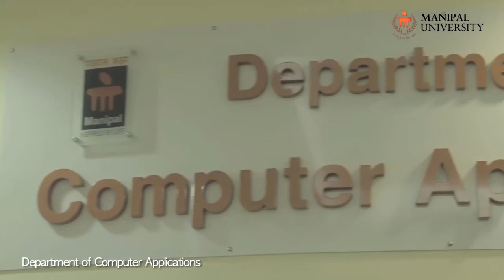Department of Computer Applications, Manipal University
Take a virtual tour into the Department of Computer Applications at Manipal University through this video.
The Department of Computer Applications prepares students to design, develop and implement software applications. The academic curriculum helps students develop technical, managerial and soft skills for careers in the IT industry.

The programs offered in Department of Computer Applications Manipal University are:
B. Tech - Computer Science & Engineering
M. Tech - Computer Science and Information Security
M. Tech - Computer Science & Engineering